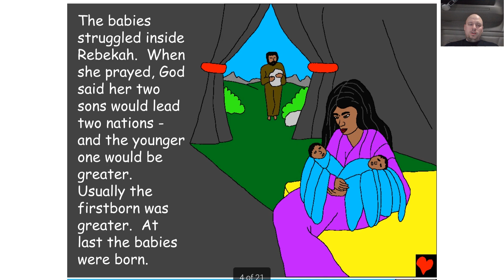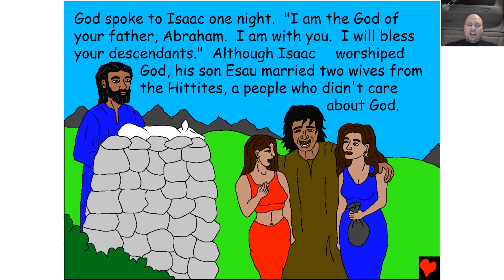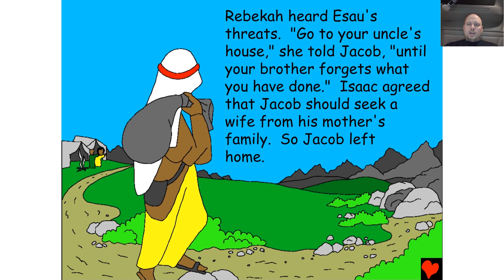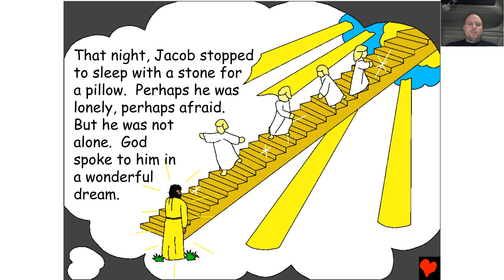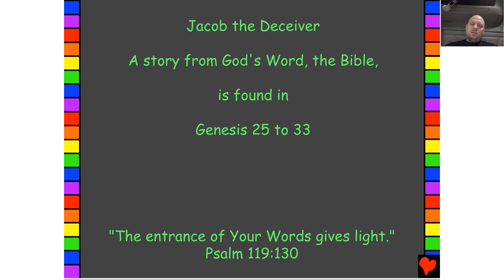Jacob the deceiver (Bible stories for kids)